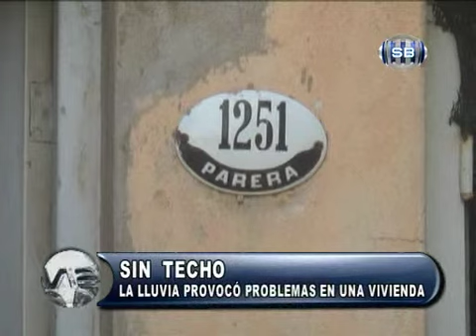SIN TECHO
La familia Cepeda se encuentra en una situación limite, en la última tormenta la lluvia tiró el techo de una de las habitaciones  de la casa. Allí viven 5 chicos y un hombre discapacitado. Piden ayuda:  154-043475